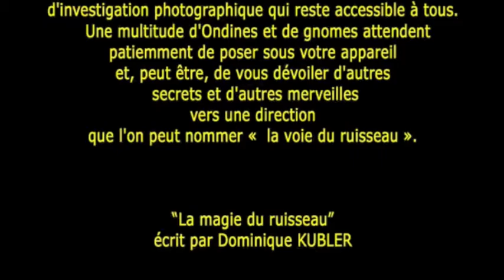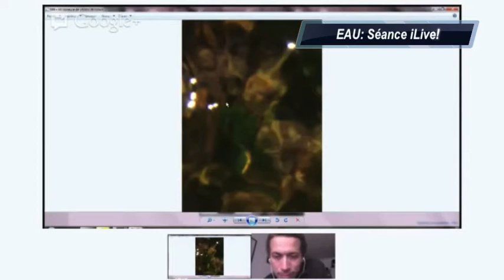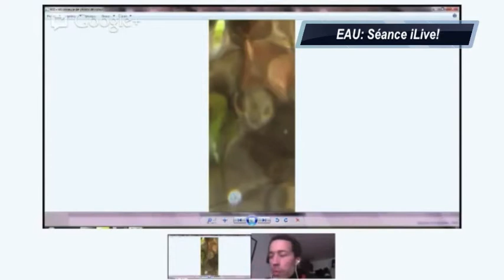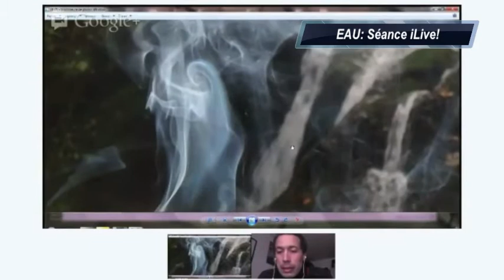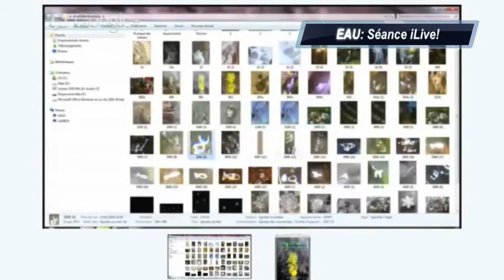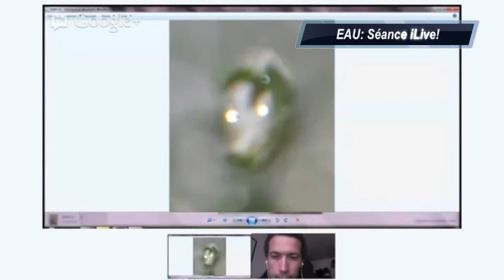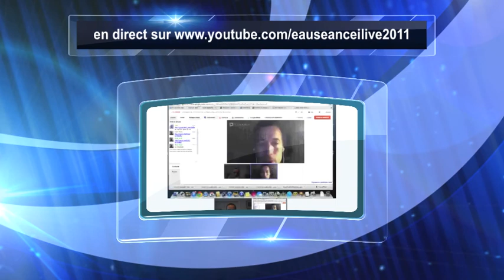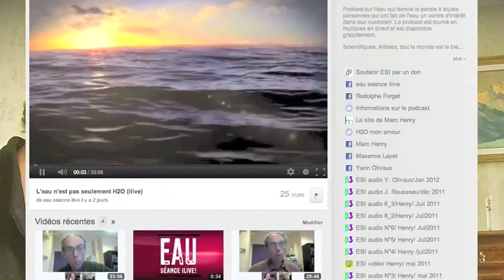Interview de Dominique Kubler sur "EAU: Séance iLive!"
"EAU: Séance iLive!" reçoit Dominique Kubler qui a photographié pendant 5 ans le peuple invisible des ruisseaux. Tout comme les molécules nous ne voyons pas ce peuple qui nous est à la fois familier et inconnu.

L'invité

Dominique Kubler est photographe d'ondine et de gnome, il est l'auteur du livre "Le miracle du ruisseau" aux éditions de l'Aigle. (écrivez à Dominique à l'email ci-dessous pour vous le procurer)

Les vidéos citées dans le podcast ­­­­­

Sur les chaines Youtube «EAU: Séance iLive!» et «nature-film.com» vous pouvez trouver d'autres liens complémentaire par rapport au sujet de l'eau:

~►Le dossier de presse en pdf du podcast «EAU: Séance iLive!» avec la présentation de tous les intervenants à consulter ou télécharger

~►L'ensemble des films «L'eau la médiatrice» dont les sujets abordés sont le plasma de Quinton, l'eau dynamisée de Marcel Violet, la bioélectronique de L-C Vincent :

Remerciements ­­­­­­­­­­­­­­­­­­ ­--

~► Merci d'avoir lu et regardé.
~► N'hésitez pas cliquez «j'aime» la vidéo et à partager.